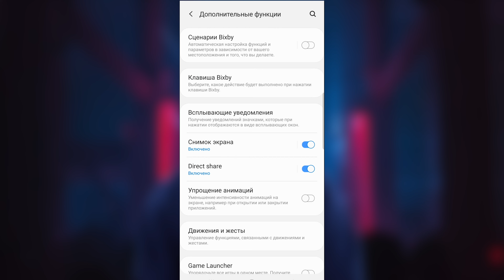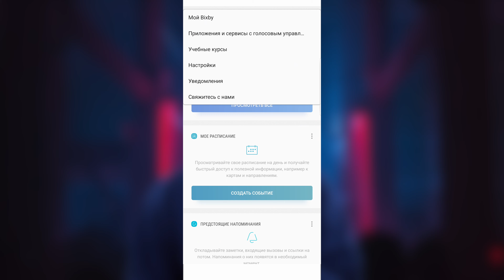Как отключить кнопку Bixby | ИНСТРУКЦИЯ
Там находятся два файла для обновления Bixby, их нужно скачать и установить.

Публикую пошаговую видео инструкцию, о том  как настроить кнопку Bixby на запуск любого другого приложения. Или как отключить ее если у вас старая версия приложения.